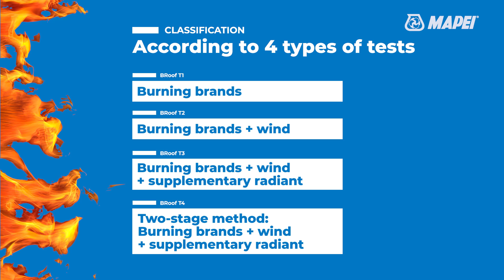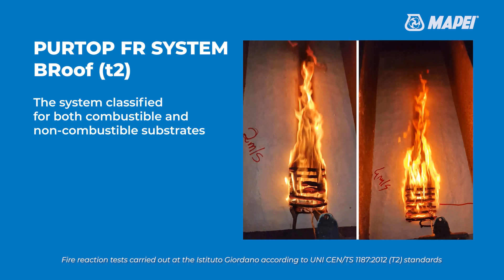Waterproofing flat roofs | Purtop FR System | BRoof T2 certified fire resistance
PURTOP FR SYSTEM BRoof is the complete BRoof t2 certified system (for both combustible and non-combustible substrates) for waterproofing and protecting flat roofs from fire.

The presence of photovoltaic systems or other equipment on a roof, or of activities carried out on a roof, can represent a risk factor.
In such cases, the installation of a roof system with the ability to slow down the spread of flames guarantees better protection for a building from external events.

The system guarantees:
• Excellent adhesion to substrates
• Quick application
• Immediate waterproofing and protection
• High mechanical properties
• Excellent certified fire resistance properties

PURTOP FR SYSTEM is made up of the following:
1. Substrate
4. MAPECOAT PU 20 N

Fire reaction tests carried out at the Istituto Giordano according to UNI CEN/TS 1187:2012 (T2) standards.